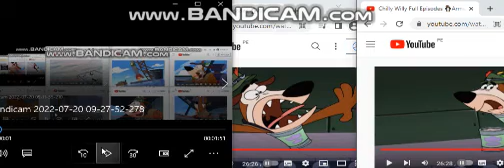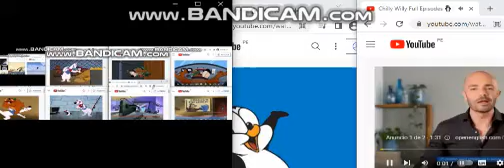Up To Faster 41 To Chilly Willy